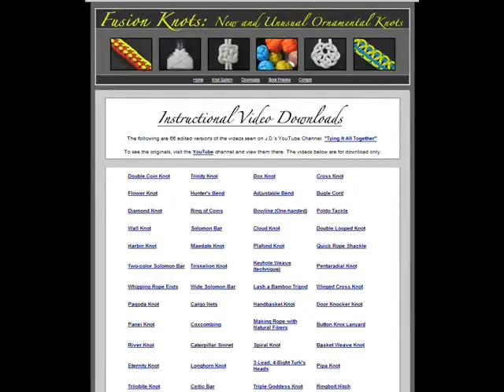How to Make a Woven Snakebite Bar Paracord (Bracelet) by TIAT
The Woven Snakebite Bar branches off a modified version of the T-Virus base in an innovative way. Incorporating two woven (snaking) cords between a locking bar, the piece reveals negative space while still providing structure. Speaking of negative space, take note...as important as the space filled, is the space left open. As of late, I've been showing firm, locked ties, but my hope is that the Woven Snakebite Bar will take your mind in a new direction. Leading you to understand the relationship between space filled (with cord)...and space that is not. Video production by J.D. Lenzen of Tying It All Together.